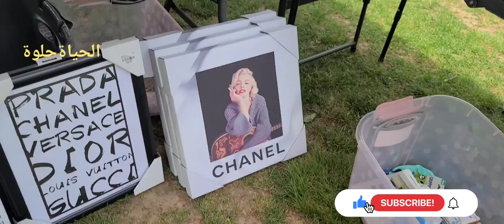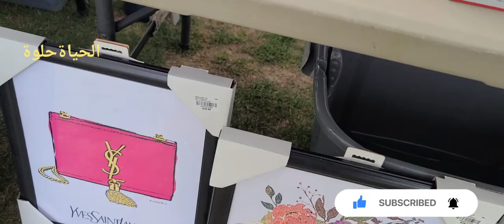سوق السبت لبيع المستعمل والجديدفي كيلفتون بارك نيوجيرسي أمريكا